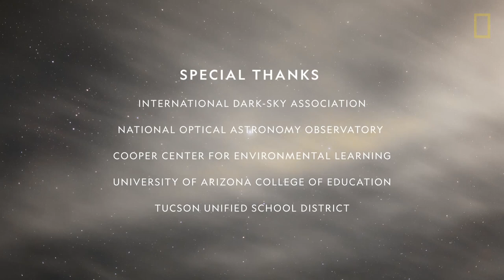Under the Dark Skies | National Geographic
National Geographic partnered with the International Dark-Sky Association to provide families with a true ‘dark sky’ observatory experience, free from the artificial light prevalent in city and suburban communities.